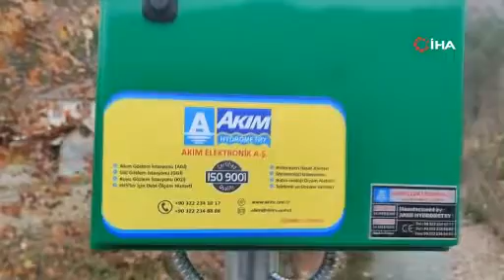Batı Karadeniz Bölgesine 69 sel ve taşkın uyarı sistemi kuruluyor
Bartın, Karabük, Kastamonu ve Zonguldak illerini kapsayan Batı Karadeniz bölgesine DSİ tarafından 69 Taşkın Erken Uyarı Sistemi (TEUS) kuruldu.